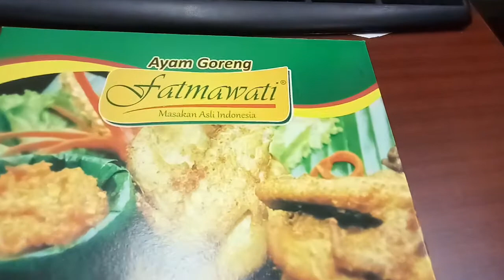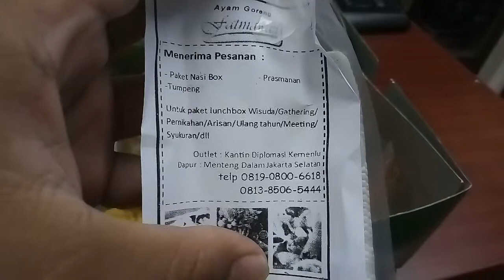AYAM GORENG FATMAWATI